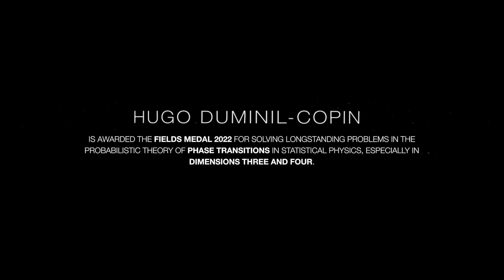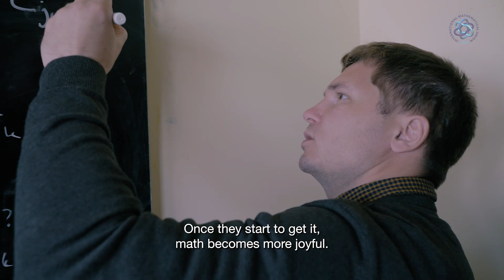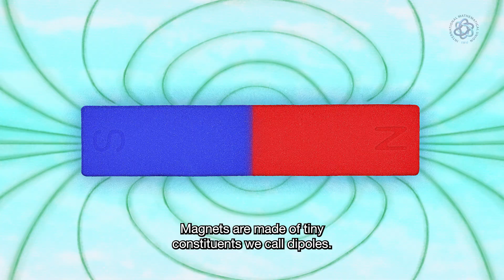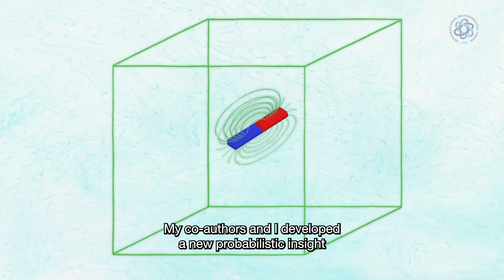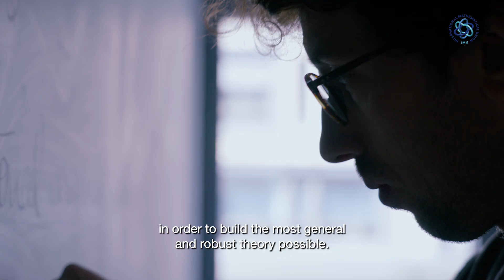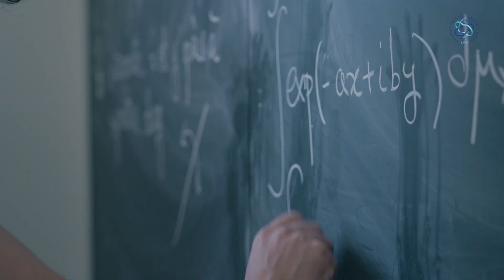Fields Medal: Hugo Duminil-Copin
Hugo Duminil-Copin of the University of Geneva and the Institut des Hautes Études Scientifiques (IHES) solved longstanding problems in the probabilistic theory of phase transitions in statistical physics. More details